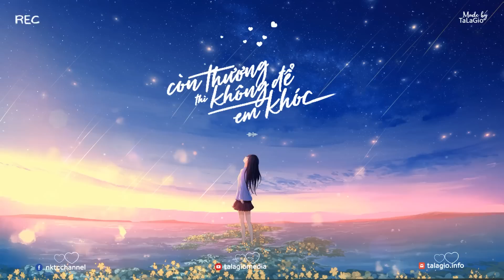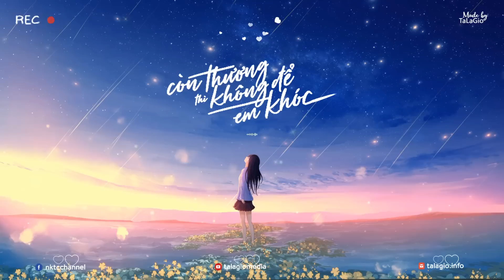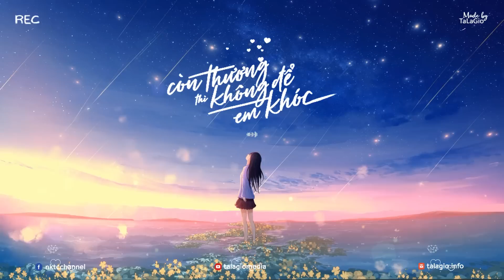Những Ngày Vỡ Đôi - Những Bản Acoustic Cover Nhẹ Nhàng Nghe Là Nghiện 2023